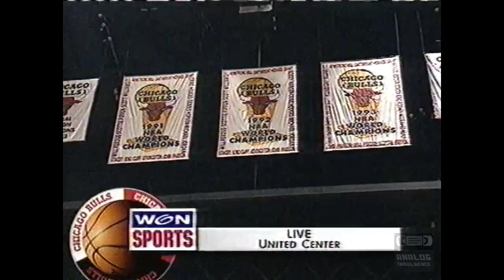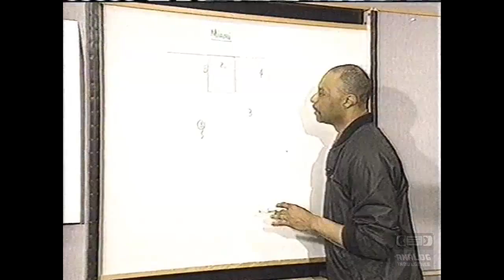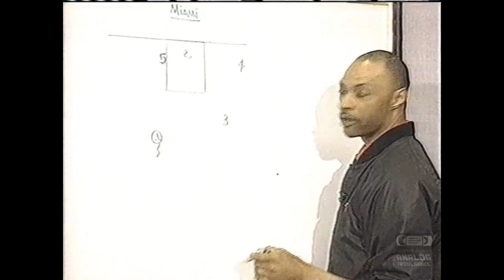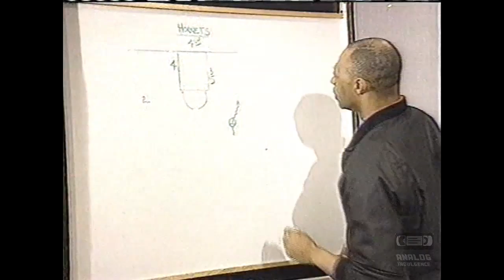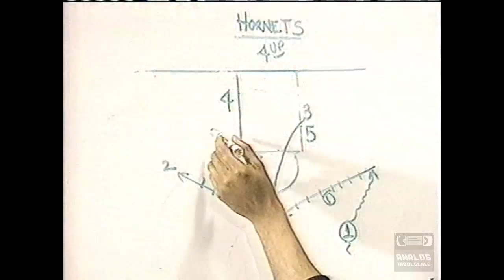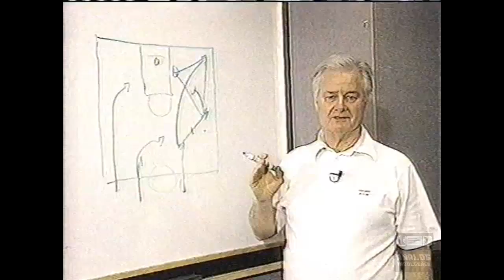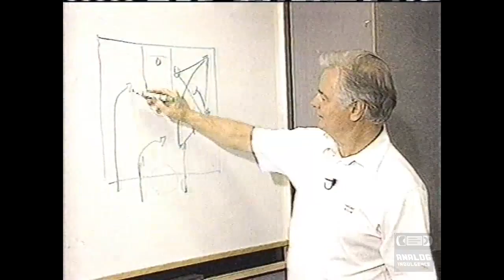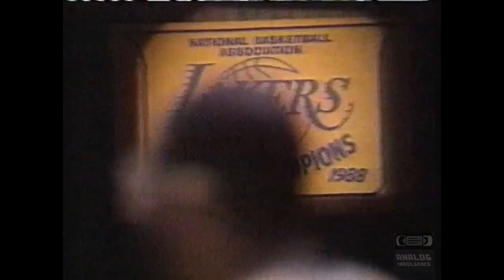Bullseye | WGN | Chicago Bulls PreGame Show (04-18-1996)